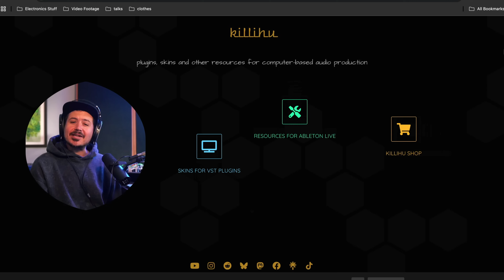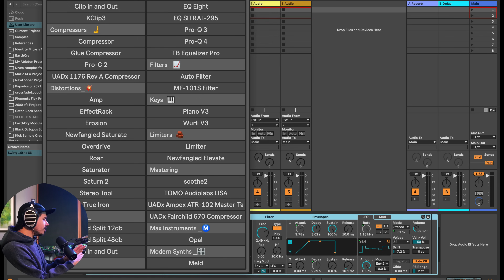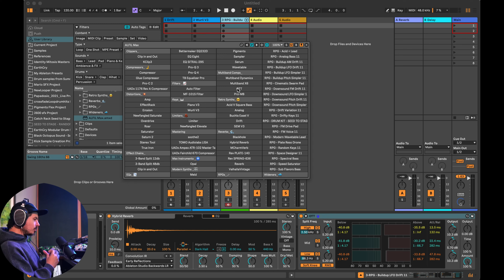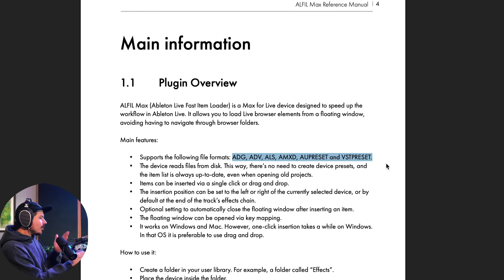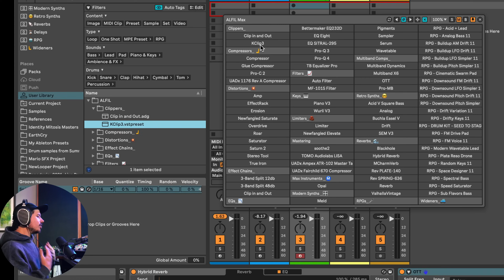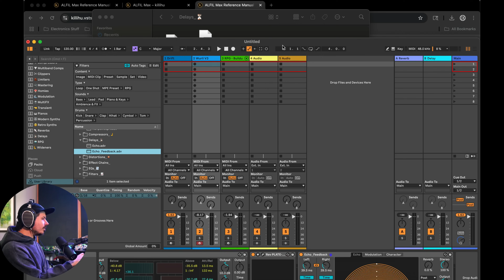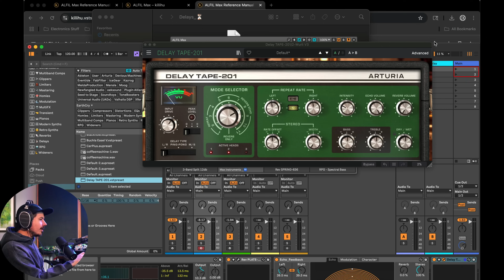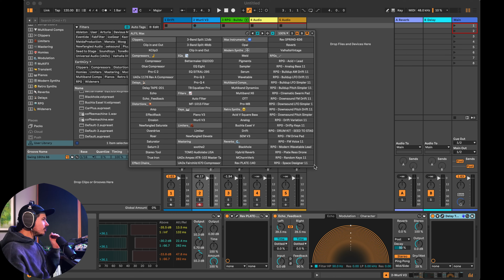Insane productivity - Ableton Live Fast Item Loader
A new max for live device called the Ableton Live Fast Item Loader or "ALFIL" allows you to put your devices, instruments, device chains, ableton sets, and plugin presets all in a super convenient floating window where you can insert them into your Ableton project with a single click. This device is next level for productivity and speed when making music with Ableton Live.

00:00 - What is ALFIL?
4:51 - How to set it up